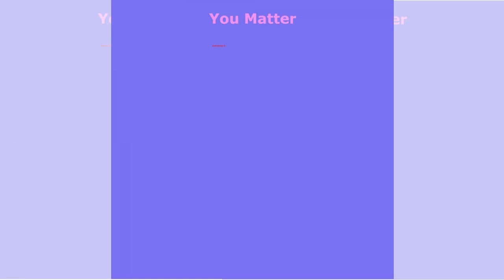DaVinchee X - Interlude 1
DaVinchee X - You Matter (Full Mixtape)
Follow: np @DaVincheeX23

DaVinchee X - Intro
DaVinchee X - When I Kiss Her
DaVinchee X - Comeback Around
DaVinchee X - Brasil
DaVinchee X - Say
DaVinchee X - Sipping On
DaVinchee X - No Letting
DaVinchee X - Interlude 2
DaVinchee X - Don't Forget
DaVinchee X - You Matter